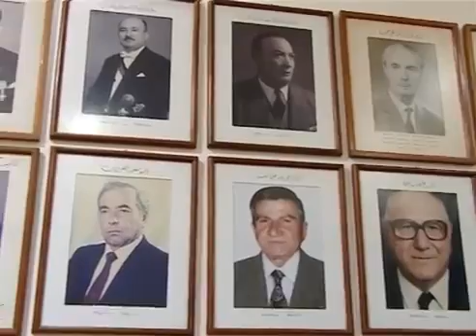مجلة البتراء 6 محمد العبدلي